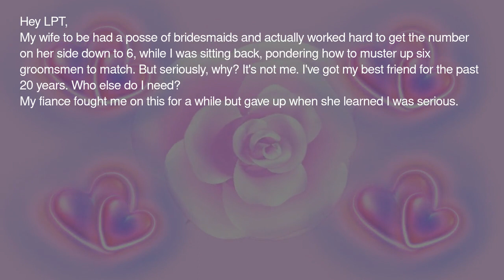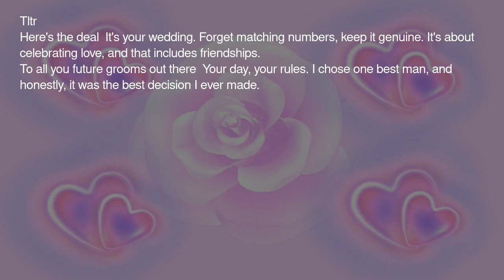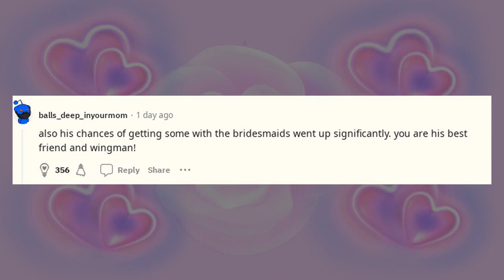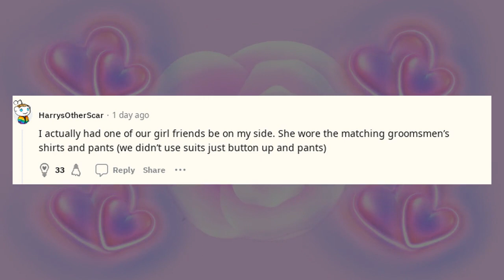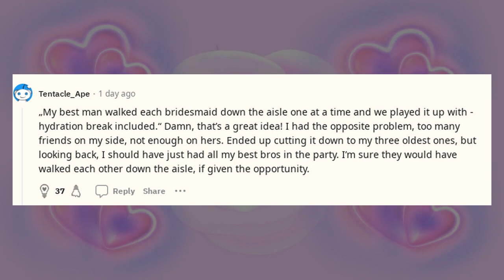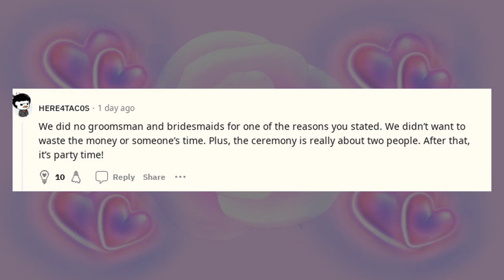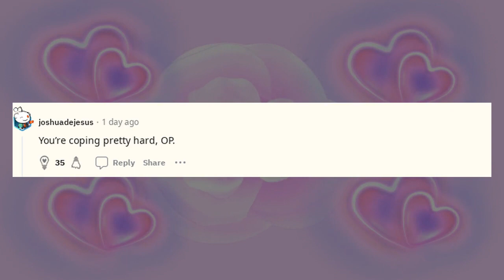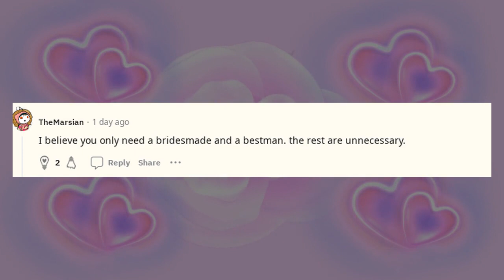You should know | LPT Only 1 best man vs 6 bridesmaids in my wedding party. Here's why...